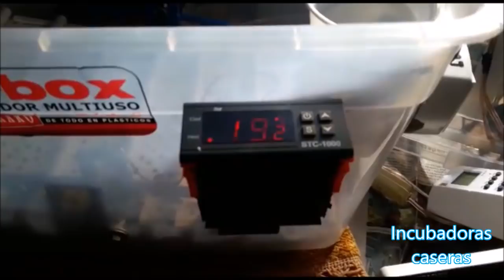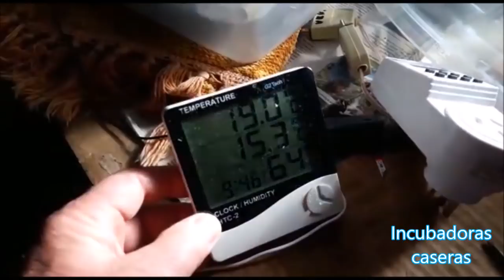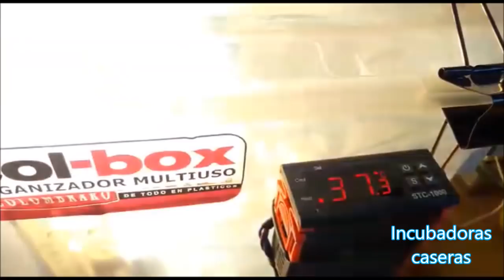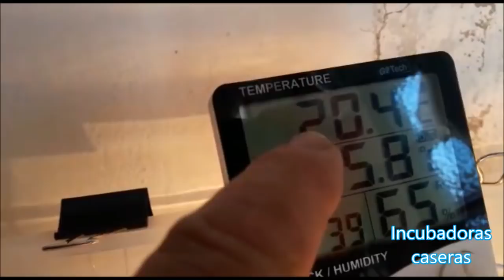Incubadora casera automática.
Como hice mi incubadora casera automática fácil, barata, con volteo automático casero con la incubación de huevos de gallina.